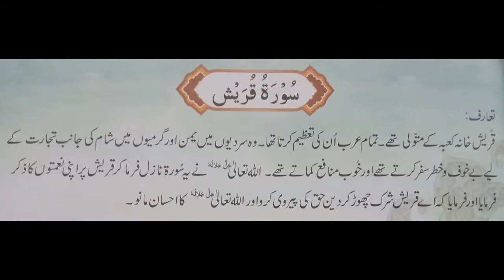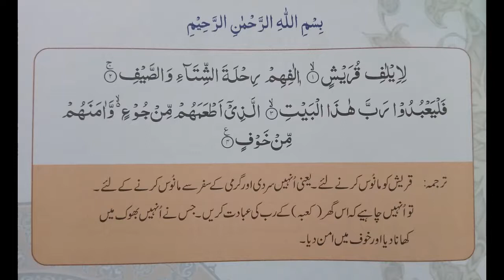Surah Quraish Tarjuma ke Sath سوره قریش ترجمہ کے ساتھ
Hello my viewers here i am sharing the video the video name is surah quraish tarjuma ke sath    سوره قریش ترجمہ کے ساتھ please watch to this video and share to the friends and subscribe to my youtube channel.Thanks you for the watching video .